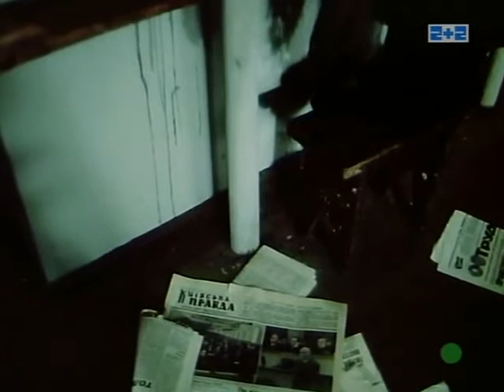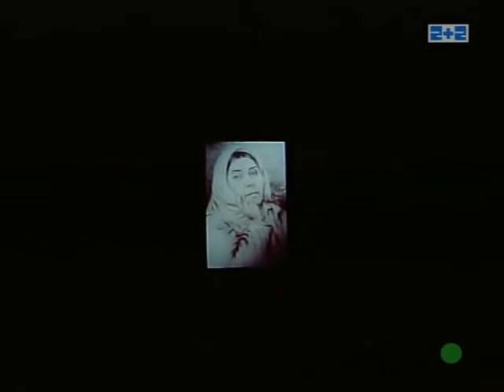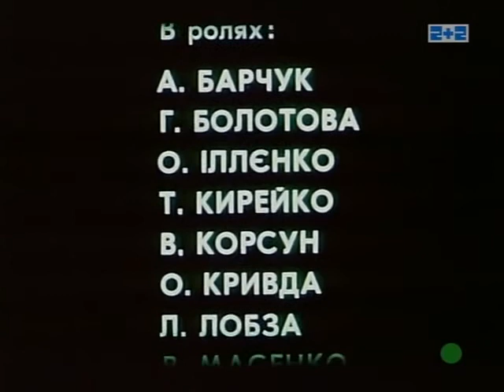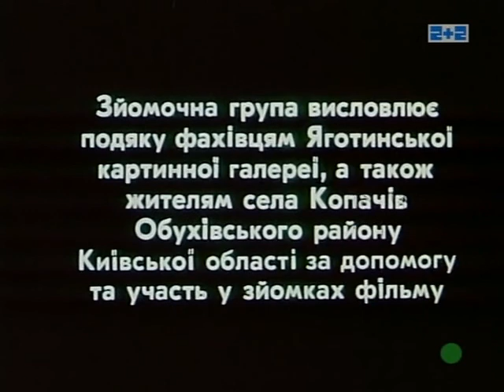Раиса Недашковская: фильм "Буйна" 2 серия.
Народная артистка Украины Раиса Недашковская исполнила роль выдающейся художницы Екатерины Белокур. Серия 2.